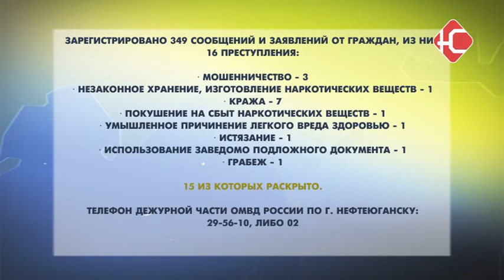Сводка ОМВД от 21 11 2017